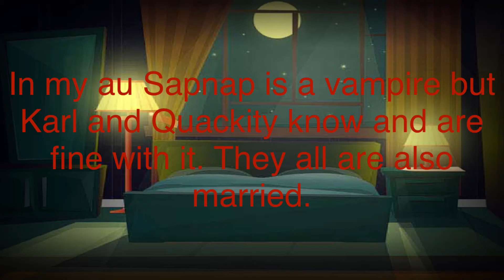The Bite/ Karlnapity vampire au/episode 1